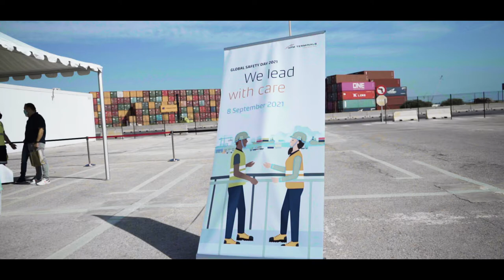Global Safety Day 2021 - APM Terminals Valencia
During Global Safety Day in September 2021, each of APM Terminals Spanish Gateways facilities invited attendees to the yard to show how work is carried out at heights, to experience container lashing, transport, suspended loads, stored energy and contractor management, which are the five categories of risks that usually compromise safety at a container terminal. And it has done so through virtual reality and Gemba walks, which are visits based on the Lean philosophy to understand processes, dialogue with employees and identify opportunities for improvement.